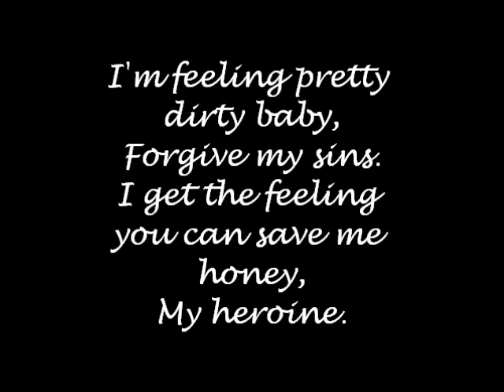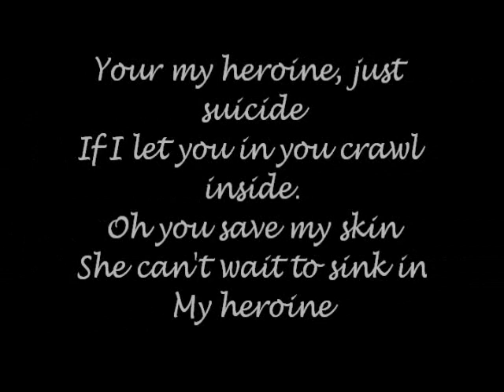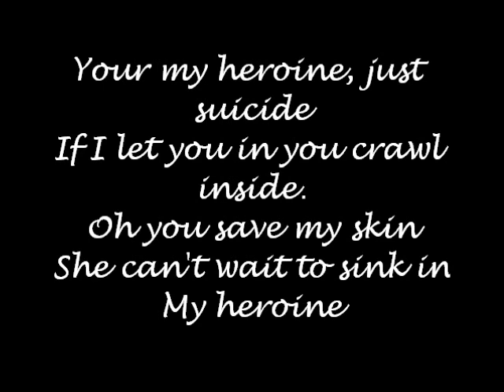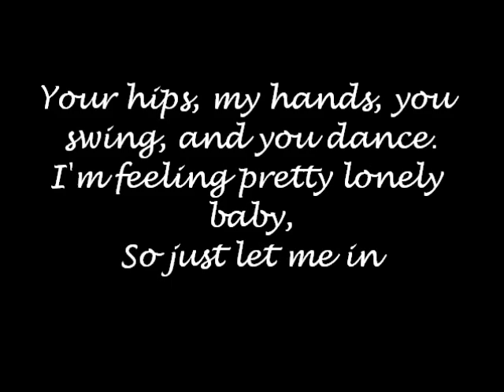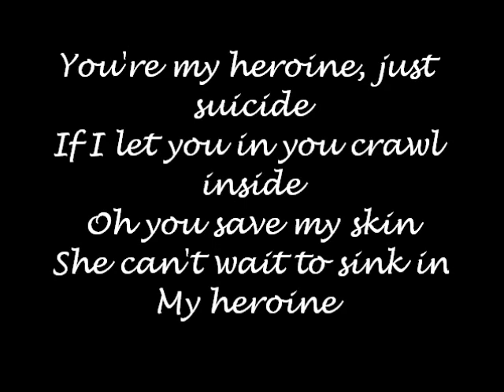The Maine - My Heroine with Lyrics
From The Maine's new album, "Pioneer" called My Heroine.